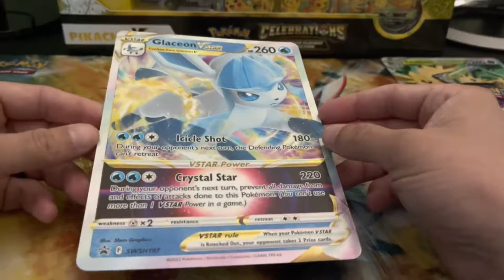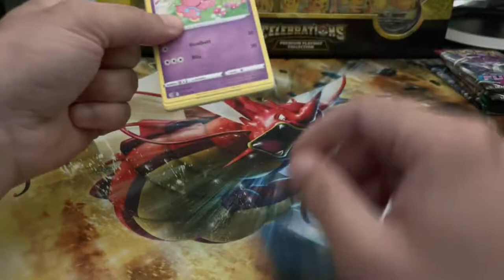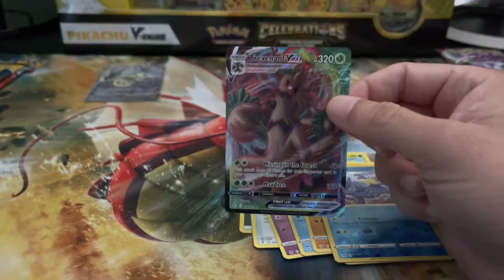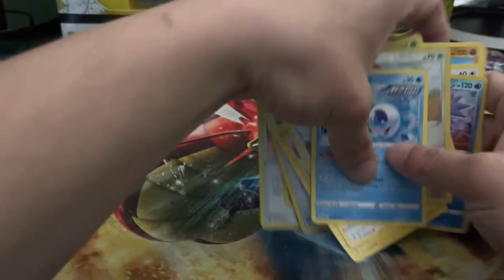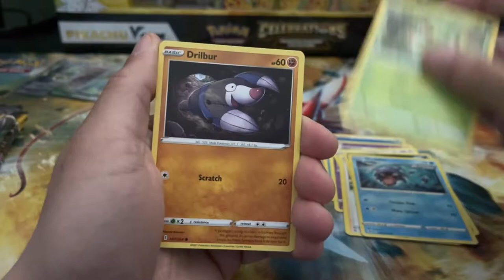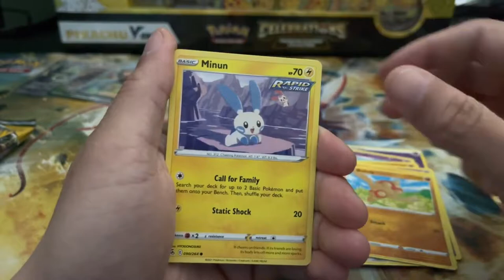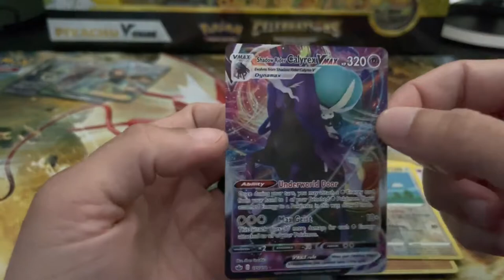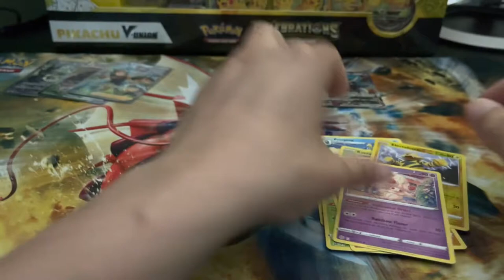Glaceon & Leafeon VStar Special Collection Boxes (Alt Art Pulled!)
In todays video we are opening the Glaceon & Leafeon VStar Special Collection Boxes that we picked up from Walmart. As you see in the title an Alternate Art was pulled but can you guess which box it came from?! Let me know down in the comment section which eeveelution is your favorite. This is the way!